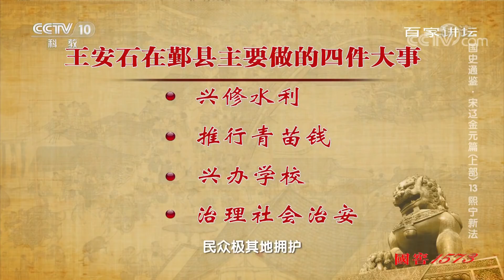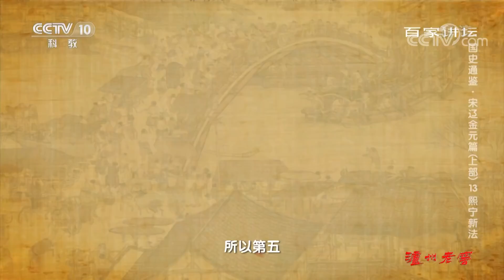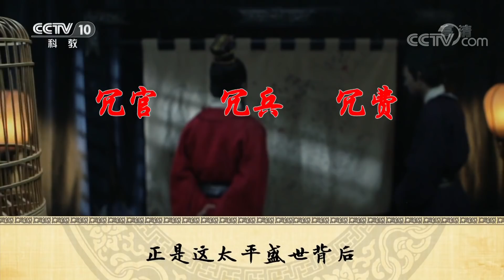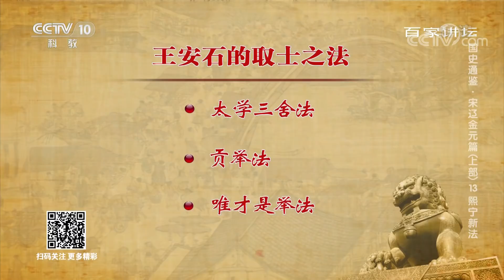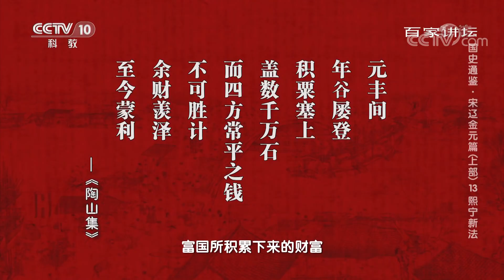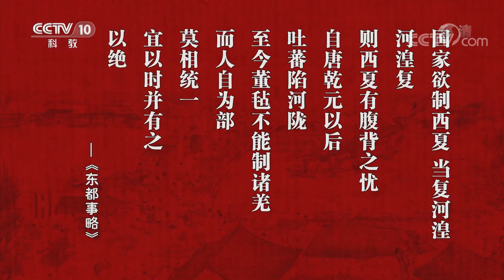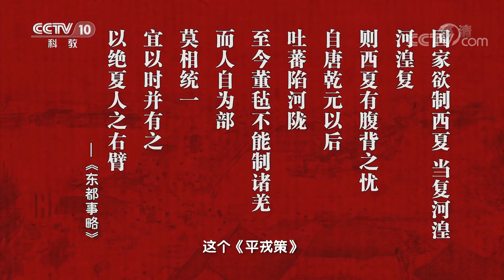《百家讲坛》 20191217 国史通鉴·宋辽金元篇（上部）13 熙宁新法| CCTV百家讲坛官方频道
本期节目主要内容：庆历新政，在一片质疑声中草草收场。这场由文人士大夫所发起，带着“先天下之忧而忧，后天下之乐而乐”的公心开展的新政改革，并未能在北宋君王与士大夫共天下的顶峰时期顺利推行。但是，它却在更深层次激起了人们对于求新求变的抱负与热情。那么，在庆历新政失败之后，大宋王朝还会进行哪些改革上的尝试？王安石又为何可以在变革的大潮中脱颖而出呢？本期特邀江西师范大学方志远教授为您倾情讲述系列节目《国史通鉴·宋辽金元篇》上部第十三集《熙宁新法》。（《百家讲坛》 20191217 国史通鉴·宋辽金元篇（上部）13 熙宁新法）